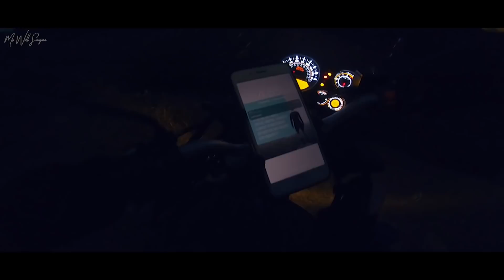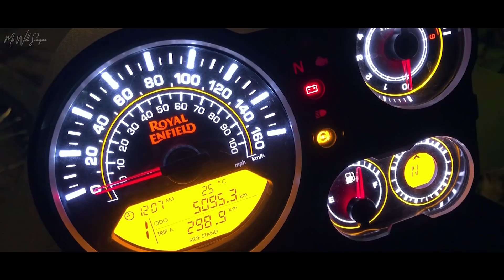Tura Shillong Ride | For RE Himalayan Servicing | Part 1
This video is the first part of our journey to Shillong for servicing our bike as on 3 December 2020. On the next part you'll see our time in Shillong and on the last part you'll be seeing our trip of coming back to Tura.

Here’s the link to Mr T’s Christmas instrumental.